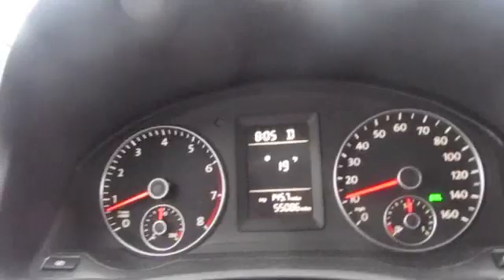Vlog: so your having my baby ??